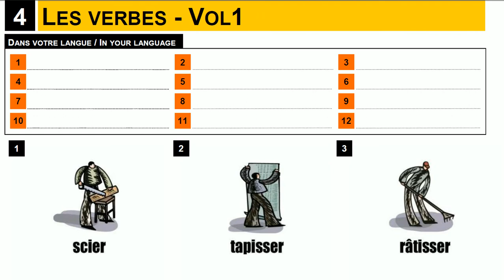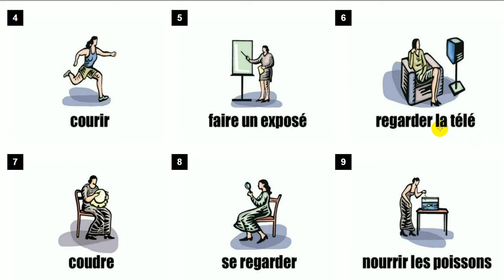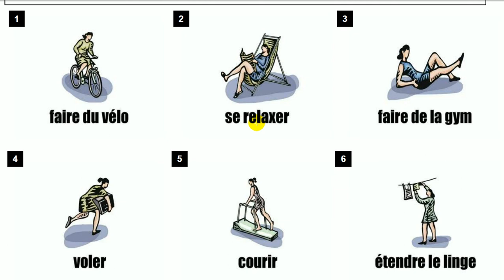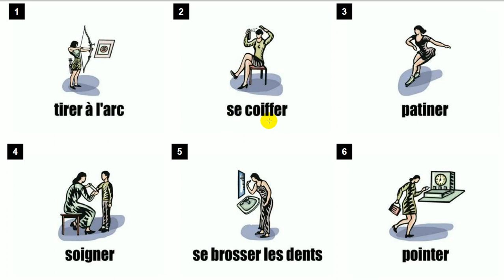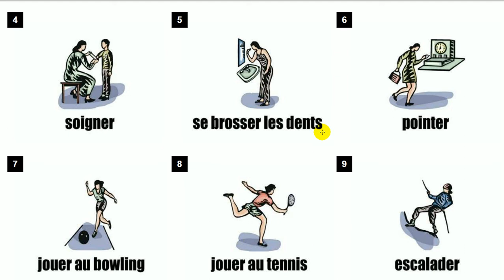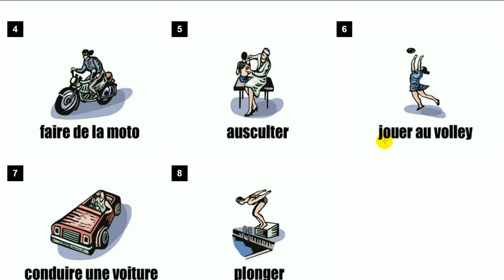Learn French = Vocabulary Les verbes #1